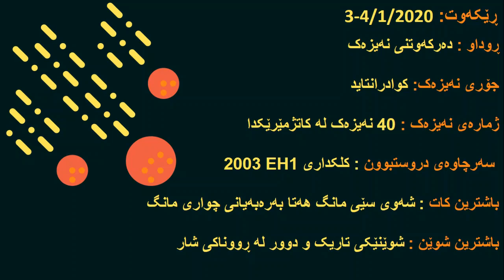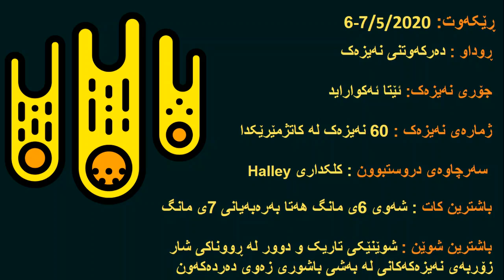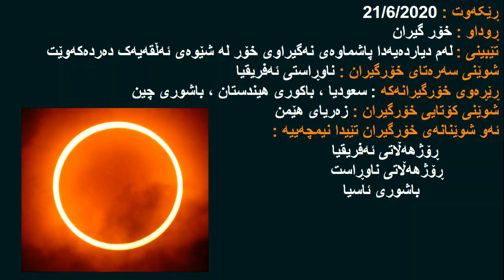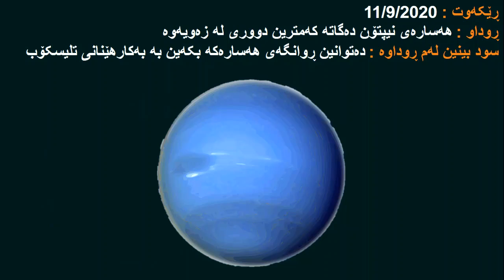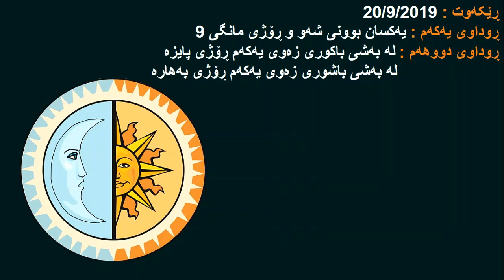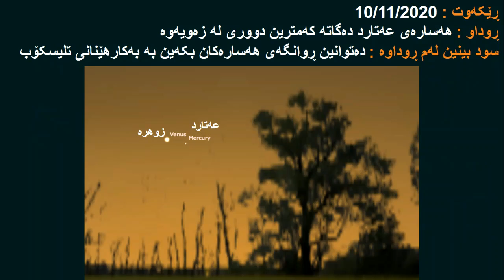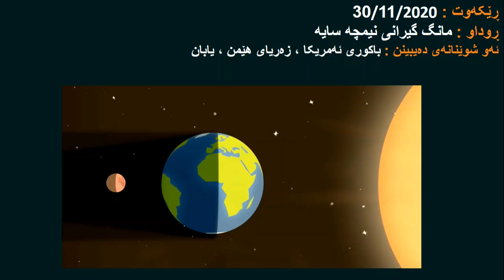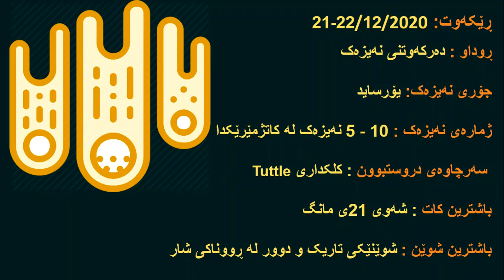دیاردە گەردوونیەکانی ساڵی 2020